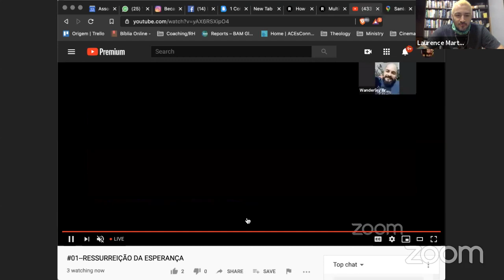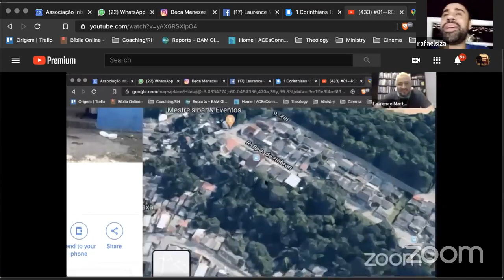REDPILL DIALOGUES #01 com Daniel Guanaes, Winston Lages, Rafael Siza e Wanderley Braga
2nd Edition of Content.

Minhas crenças e conclusions

Eu atuo como host podcast da eracovid e inicio uma conversa comigo mesmo e com as pessoas que estavam comigo antes dos primeiros impactos do que ficou conhecido como

Também abordamos temas omori philosophyoflife journaling wellnessjourney recovery mentalhealth visaomundial luto (eu nao sabia na época, mas minha própria mae acabaria morrendo com covid. Eu peguei os membros do meu movimento no amazonas e encarnamos nossa theoryofchange origem e acabei seguindo o fluxo da missional e das missionalchurch como um bom emergent da década de 80, adaptedfromanovel e encarnei o personagem @larrybluepill no instagram, mas me mantive fiel ao verdadeiro signaficado do conceito lançado pelos antigos wachowski com a palavra 'REDPILL' de onde brotaram novos conceitos pelas geraçoes dos anos 90-00.

"Hoje vejo na parede QUEM sempre esteve lá presente..."